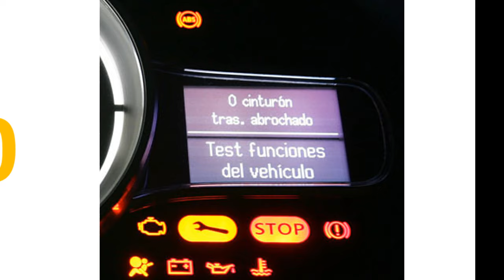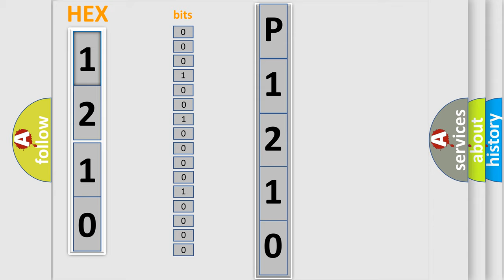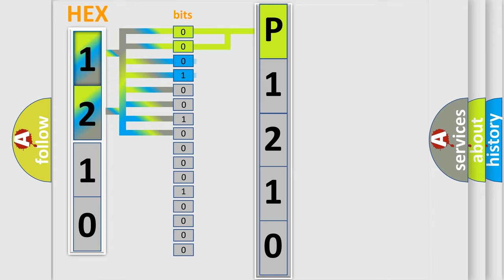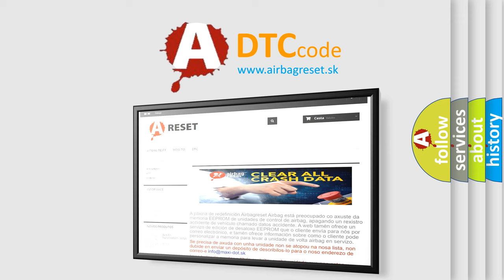DTC Infiniti P1210 Short Explanation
Contents:
0:21 Basic DTC analysis according to OBD2 protocol standard.
1:48 Insight into programming
2:58 A diagnostically understandable description of the Diagnostic Trouble Code
3:05 Basic error definition

Make
Infiniti
Code
P1210
Definition
LH Traction Control Solenoid Valve System
Description
Solenoid valve operation does not correspond to solenoid ON or OFF commands from the DSC HU or CM
Cause
Solenoid valve malfunctionOpen or short circuit in the DSC HU or CM internal solenoid valvesPoor connection at connectors female terminal